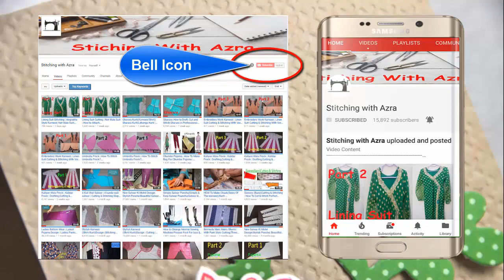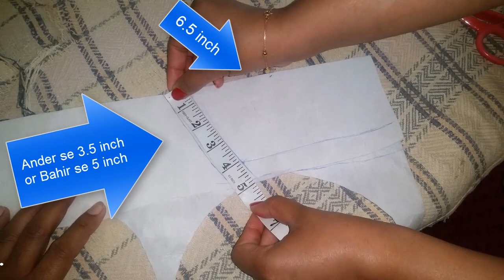Chakor V Gala Design Cutting and Stitching Tutorial | Square V Neck Design | Chorse V Gala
My New Stitching Channel.

Video Content
Gala
blouse
glass gala
Neck Design
glass neckline
gale ke design
square neck design
Square neck design
new gale ke design
gala design cutting
Chakor neck blouse design
piping wale gale ke design
Square neck design for kurti
Latest Square neck design cutting and stitching
Simple neck design Cutting and Stitching Tutorial
Stitching With Azra | Educational Video

You Can Watch About:

Stitching Tips In Urdu

6 (Simple Gol Gala Cutting)
7 (How to attach Sleeves)
26-httpsyoutu.begQc-RNaAH1c (kameez Chaak)
41 (Stylish Lining Poncha Design)
42 (4 kunde wali salwar)
54 (lining suit Part 1)
56 (Patiala Salwar Part 1)
58 (Pink Stylish Poncha Design)
63 (lehenga cutting Part 1)
81 (Attach Palta On Chiffon Dupatta)

1-
chakor gala cutting
chakor neck design
gale ke design
glass neckline
glass gala
blouse